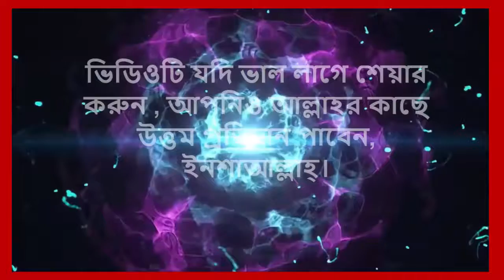যেখানে আল্লাহর বানী যায়নি তাদের কি অবস্তা হবে..?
প্রশ্ন উত্তর
বাংলা ও্যাজ
dr.jakir nayek islamic
islamic kichu kotha
বাংলা ওয়াজ
বাংলা ওয়াজ
হাফিজুর রহমান সিদ্দিকী
ইসলামিক গজল
বাংলা লেকচার